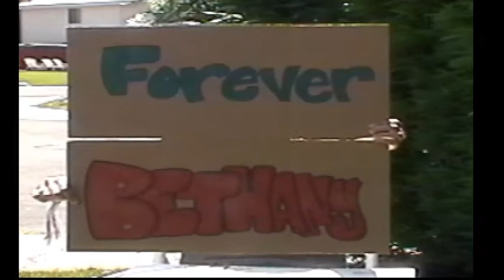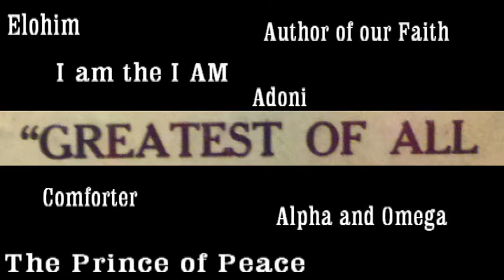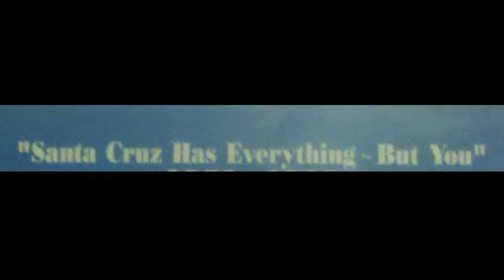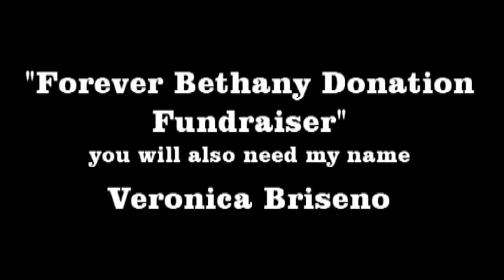Faith as small as a mustard seed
If you are willing God can use you as one of his tools to perform a miracle.